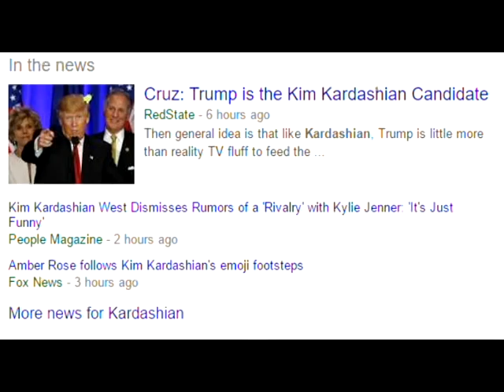IS KIM KARDASHIAN DEAD?